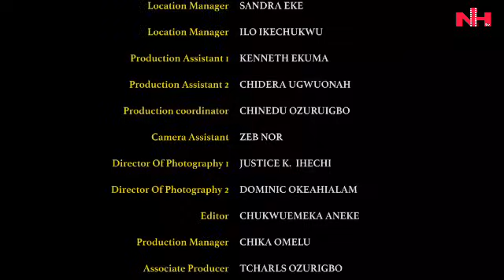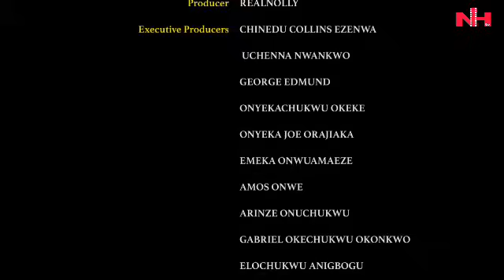SHE CAME 2 GET SOME STUFF IN THE MARKET BUT FOUND LOVE IN D SALES BOY WHO ATTENEDED 2 HER | NEW 2023